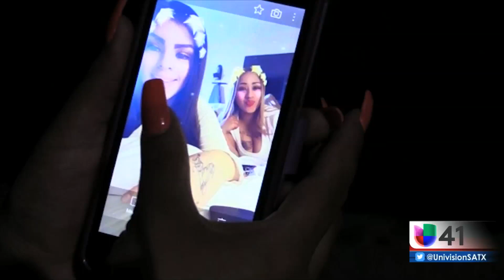Segundo arresto en el caso de homicidio de Breanna De la cruz